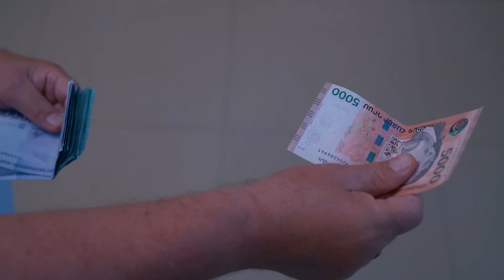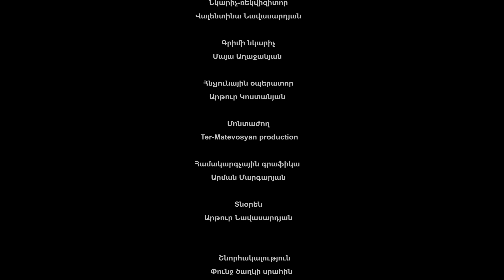դասամիջոց սերիա 58 | Class Break Episode 58 (Armflix Original)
Դասամիջոց
հեռուստասերիալի հիմնական իրադարձությունները ծավալվում են դպրոցում, այն իր տեսակի մեջ,կրթադաստիարակչական, թեթև ժամանցային ժանրի հեռուսատասերիալ է։ Սերիալի հիմքում ընկած է ուսուցիչ՝ աշակերտ, հայրեր որդիներ դարավոր հակամարտությունը։ Դպրոցում բոլորին է հայտնի 11-ի Ա-ի արկածներն ու ուսման հանդեպ անտարբեր վերաբերմունքը ։ Թվում էր թե էլ չեն գտնվի այնպիսի ուսուցիչներ, ովքեր պատրաստ են ամեն գնով հավատարիմ մնալ ուսուցչի կոչմանը և զբաղվել անհնազանդ դասարանի դաստիարակությամբ։ Այդ ծանր փորձառությունը իրենց ուսերին են վերցնում Հայոց լեզվի և գրականության ու ռազմագիտության ուսուցիչները, ովքեր երկար ու տանջալից ճանապարհ անցնելուց հետո, վերջապես կարողանում են դժվար դաստիրակվող ու անկարգ դասարանին կարգի բերել ․․․ Սերիալի հիմանակն ասելիքը՝ ուսուցչի դերի բարձրացումն է արդի հասարակության մեջ։ Այն բարության, հարգանքի, մարդասիրության, ընկերասիրության ու ռազմահայրենասիրության մասին է։ Սերիալն ի ցույց է դնում ժամանակակից աշակերտների մոտեցումները կյանքի,ուսման և մարդկային դժվար փոխհարաբերությունների մասին։

General Producer: Robert Oglakhchyan, Producer: Ashot Ter Matevosyan, Author of the script: Anahit Shahsuvaryan, Director: Arsen Tovmasyan , Artist-props designer: Valentina Navasardyan, Cinematographer: Artyom Suvaryan, Cinematographer: Hayk Hamazaspyan, Makeup artist: Maya Aghajanyan, main cameraman: Artur Kostanyan, Administrator: Artur Navasardyan, Actors: Anush Arevshatyan , Sofya Poghosyan, Van Shahnazaryan, Ashot-Ter Matevosyan, Lydia-Tamara Gevorgyan,Toros-Davit Hakobyan, Marie-Mane Hovhannisyan ,Micho-Norik Arustamyan, Lanjuni-Karine Voskanyan, Faraday-Roman Babayan, Simonyan-Vahagn Simonyan, Sima-Ermina Zakharova, Karo-Murad Nadiryan, Nakhshun-Araksya Melikyan, Eric-Yori Arakelyan,Alex-Samvel Ghalechyan, Ariana-Kristina Torosyan, Chopik-Gor Mnatsakanyan, George-Anthony Harutian, Hasmik-Ani Mikayelyan, Shushi-Anna Aghasyan, Rebecca-Elina Sahakyan ,Maga-Anita Vardanyan